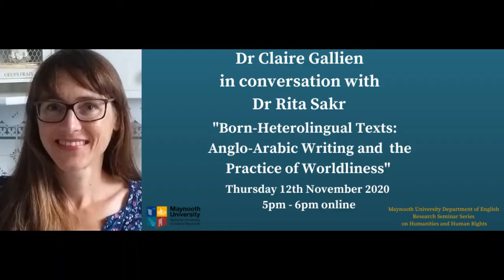A poetry reading and discussion with award winning poet, Carolyn Forché 5th November 2020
Inaugurating our Poetry and Poetics event series, Carolyn Forché will be reading from her latest collection, In the Lateness of the World, and engaging in a question and answer session on poetry and poetics at times of crisis with staff, students, and attendees.

Hosted by Dr Catherine Gander and Dr Karl O'Hanlon.

Poet biography:
CAROLYN FORCHÉ’S first book of poetry, Gathering the Tribes, won the Yale Series of Younger Poets Prize, and was followed by The Country Between Us, The Angel of History, and Blue Hour. In March 2020, Bloodaxe published her fifth collection of poems, In the Lateness of the World. She is also the author of the memoir What You Have Heard Is True (Penguin Press, 2019), a finalist for the National Book Award and winner of the Juan E. Mendez Book Award for Human Rights in Latin America.

Her international anthology, Against Forgetting, has been praised by Nelson Mandela as “itself a blow against tyranny, against prejudice, against injustice.” In 1998 in Stockholm, she received the Edita and Ira Morris Hiroshima Foundation for Peace and Culture Award for her human rights advocacy and the preservation of memory and culture. She is one of the first poets to receive the Wyndham Campbell Prize from the Beinecke Rare Book and Manuscript Library at Yale University, and is a University Professor at Georgetown University in Washington, D.C.

Please find more information about the book, including purchasing information,

For attendees in Ireland, the MU university bookshop also stocks this book: For attendees in Ireland, the MU university bookshop also stocks this book